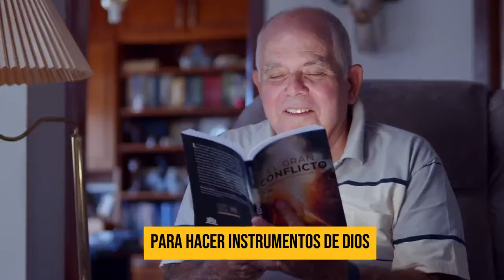CAMPAMENTO ESCUELA | ELEGIDOS 2024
🔴 Producido por la Asociación del oriente Colombiano de los adventistas del septimo día